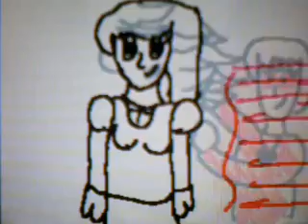The Awesome Quartet intro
This is the intro for my videos, you will see this on all (if I can) of my videos, I posted it to see if people would like it, please give me feedback on it and tell me what you think.